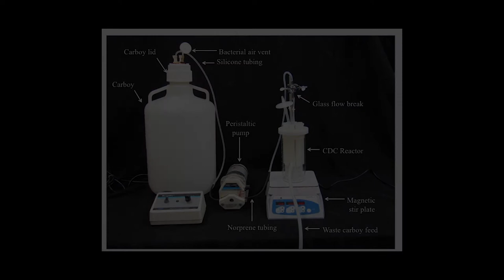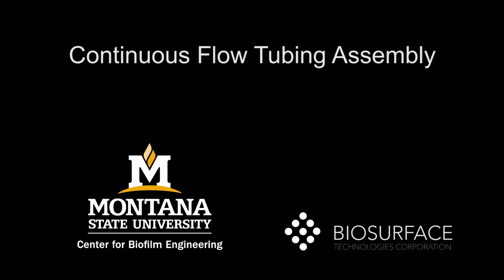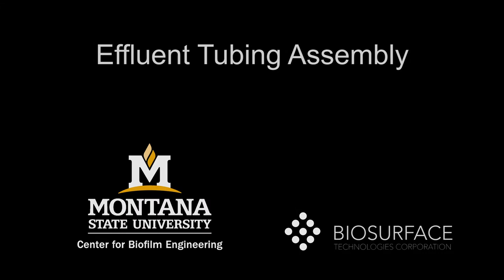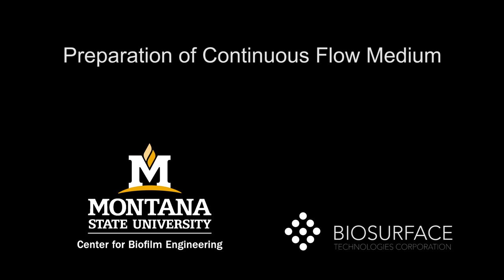Assembling CDC Reactor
CBE Standardized Biofilm Methods Lab demonstrates assembling a CDC biofilm reactor.